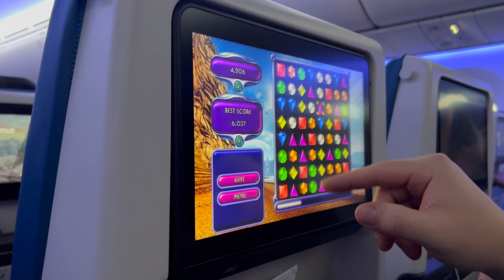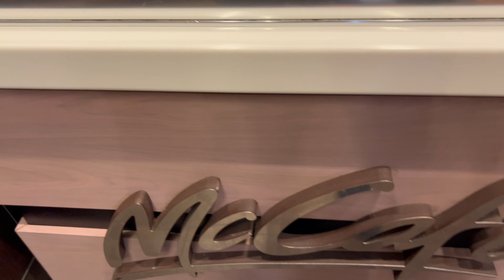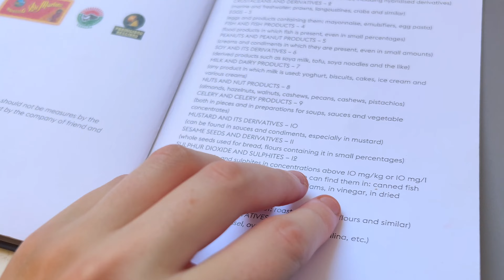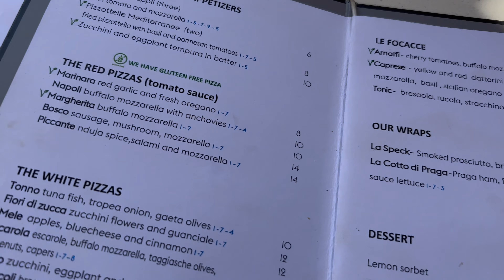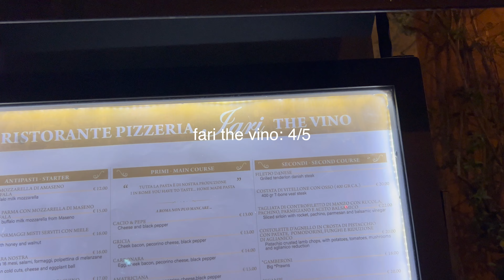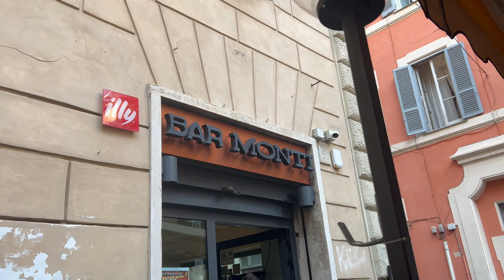📍TRAVEL VLOG: 5 days exploring Rome - what do to, where to stay, food recs, shopping & outfits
This is so exciting, it's the start of my travel vlogs: Italy series! I had some much needed time off the past 2 weeks and am so excited to share what I've been up to in this travel vlog. I had such an amazing trip to Italy, words can't even describe how cool it was to touch-down in Italy and see a country I've dreamed about since being a little kid. Exploring Rome, eating the amazing food, and seeing how beautiful everything was... it was special. I have so much footage from this trip, there will be 3 vlogs!

Here is episode 1 of 3 where I visit Rome with my boyfriend, Ben. It starts out right as we head to our flight to Rome and shares our first 3 days there (seeing the Pantheon, Trevi Fountain, shopping, eating a lot... including at the birthplace of alfredo) and then it picks back up about a week later when we came back to Rome at the end of our trip. That's when we did our tour of the Colosseum and the Forum.

Even though it's a travel video, I still make sure it's vlog-style and chat through what it's like to finally travel with my partner internationally, my hair/makeup/outfits, and complain about being too hot (a lot). Here's everything I did and what I thought about visiting Rome in October!

Mentioned in the vlog:

2. Second apartment - this one had a bed that sucked.